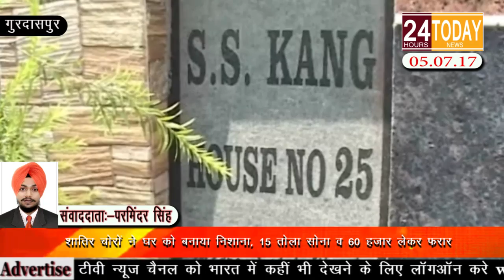24hrtoday Breaking News:-शातिर चोरों ने एक घर को बनाया निशाना Report By Parminder Singh